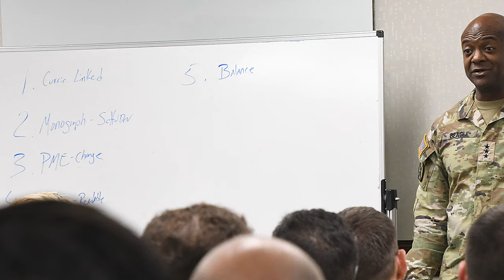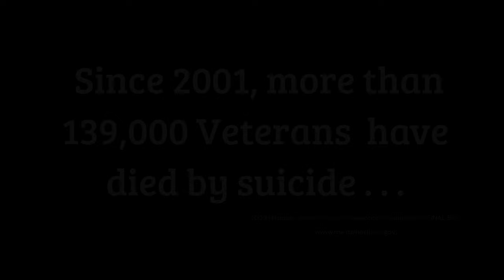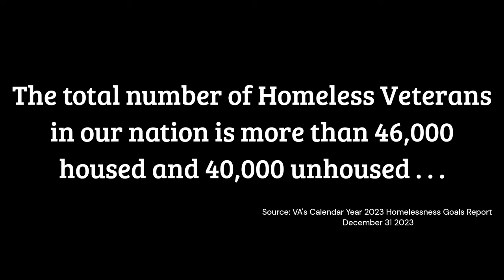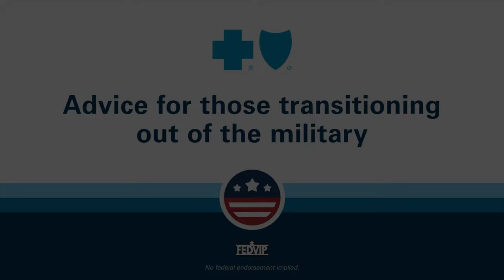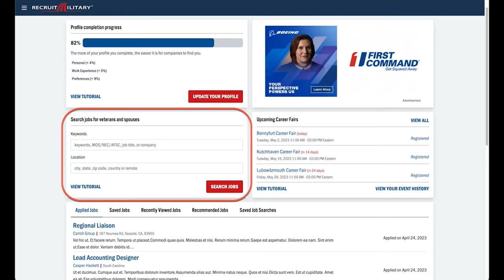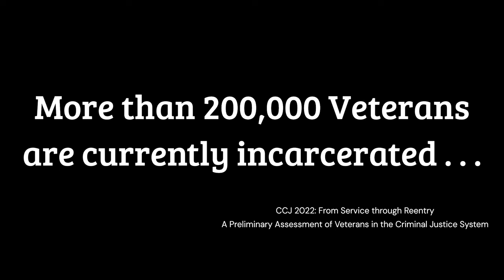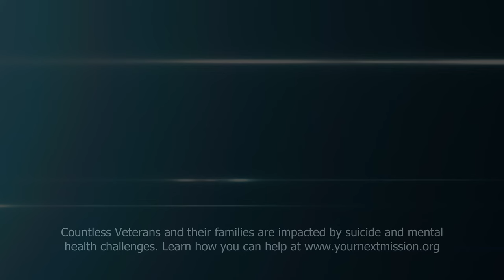Mission Unveiled | Inside the Combined Arms Center.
Mission Unveiled | Inside the Combined Arms Center. In this special episode we take you behind the scenes and explore the mission of the Combined Arms Center (CAC). Lieutenant General Milford H. Beagle and Command Sergeant Major Stephen H. Helton, the command team responsible for the most critical intellectual hub within the U.S. Army, discuss the innovative strategies, cutting-edge training, and visionary leadership that shape the U.S. Army's future. From advanced training methodologies to the latest in technological integration, discover the intricate web of operations that ensures our military remains agile, adaptable, and ready for any challenge.